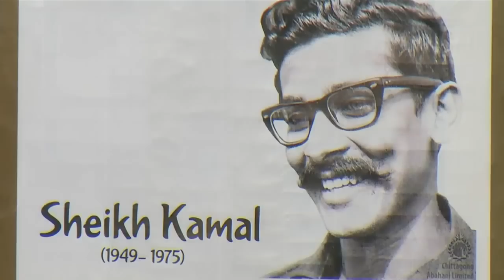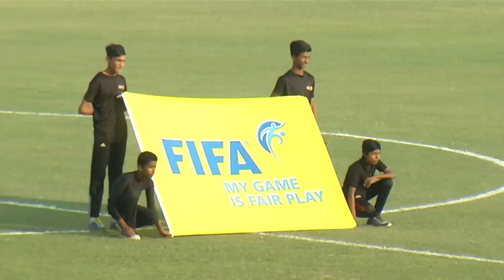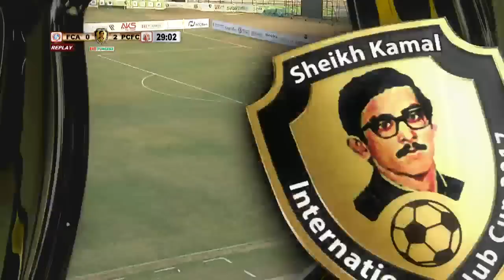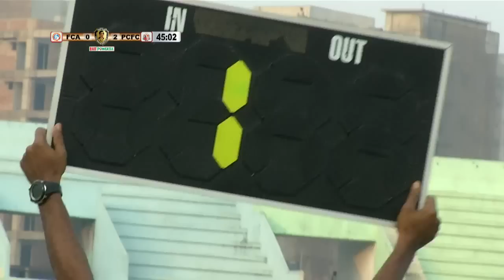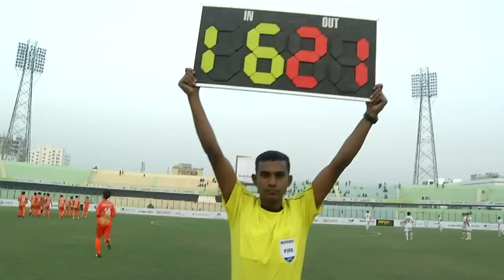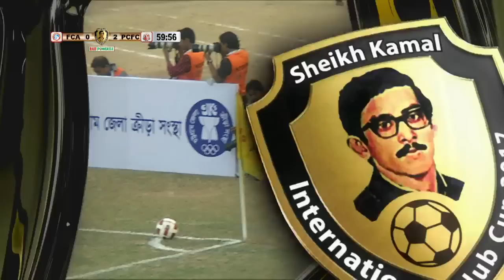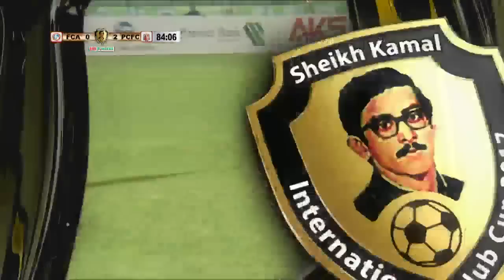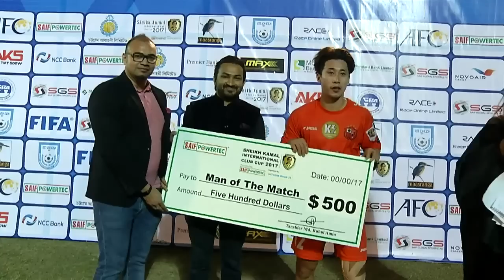Live on | FC Alga Kyrgyzstan VS Pocheon Citizen Football Club South Korea | Match No- 01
FC Alga, Kyrgyzstan VS Pocheon Citizen Football Club, South Korea